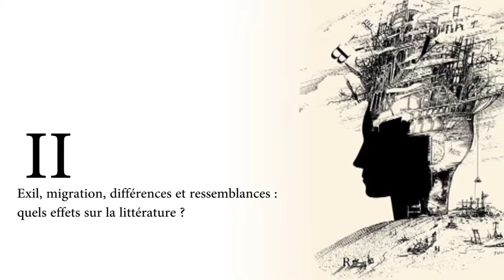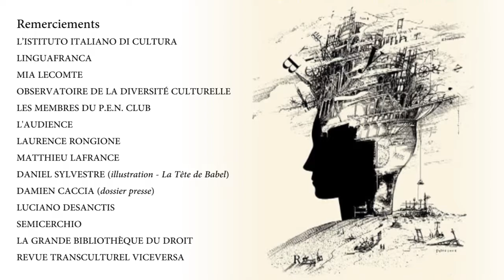Exil, migration, differences et ressemblances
Table ronde du colloque: "La liberté d'expression à l'épreuve de ses langues. Regards croisés franco-italiens" (Institut culturel italien de Paris, 5 juin 2018). Avec: Adrián Bravi, Malik Diarra, Andrea Genovese, Mia Lecomte